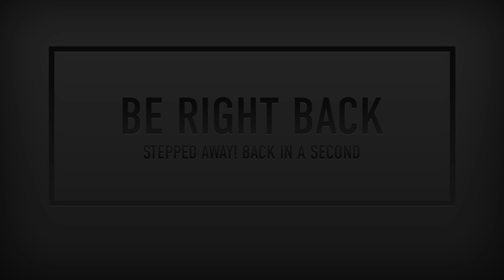Role Playing Notimagames Live! - Ruined King: A League of Legends Story Ep 6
Stream originally broadcast on Nov 25 2021